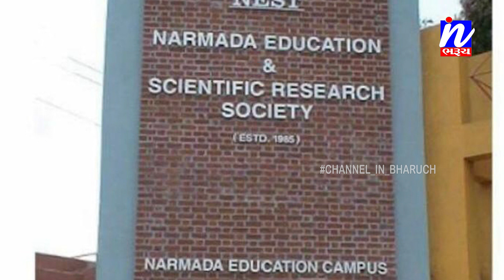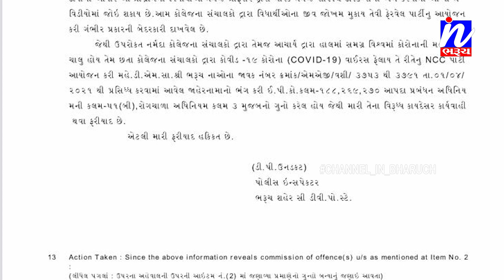NEWS |ભરૂચની નર્મદા કોલેજમાં ફેરવેલ પાર્ટી નો વાયરલ થયેલ વીડિયો ના મામલે પોલીસ એક્શન માં...